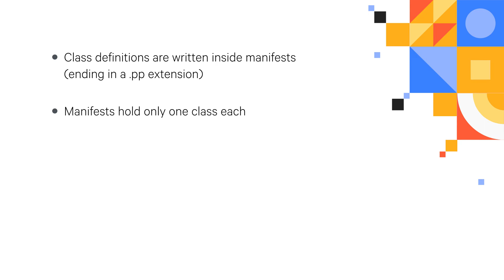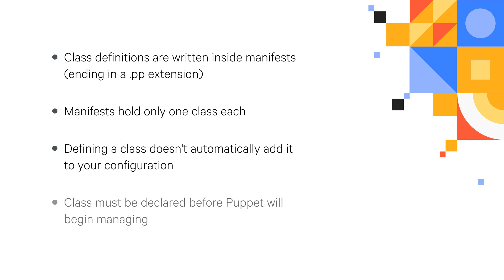Classes | Puppet Language Basics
Classes allow multiple Puppet resources to be combined and distributed together. Learn how to describe and declare a class in Part 3 of Puppet Language Basics.